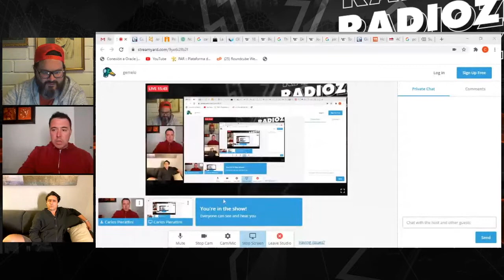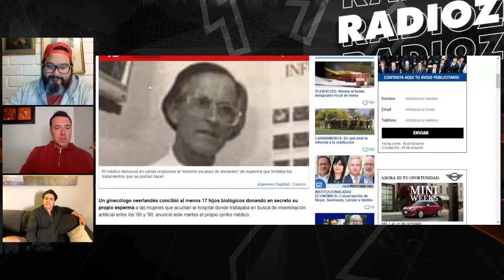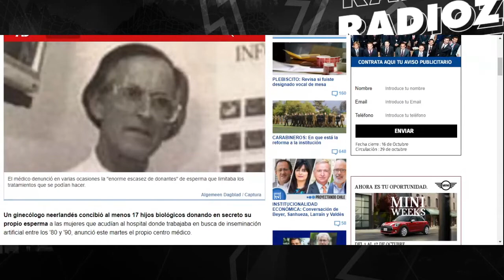Radio Zeta: GemeloZ, gafas, lentes o anteojos? (07.10.20)